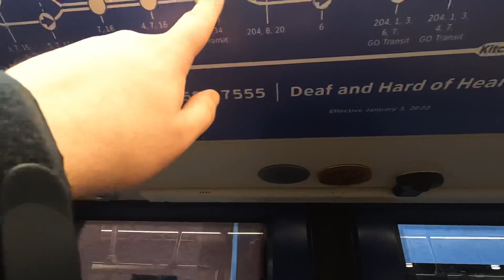Loudmouth On 301 ION